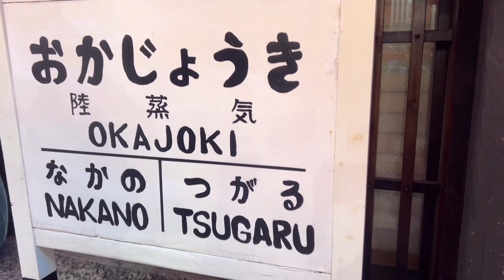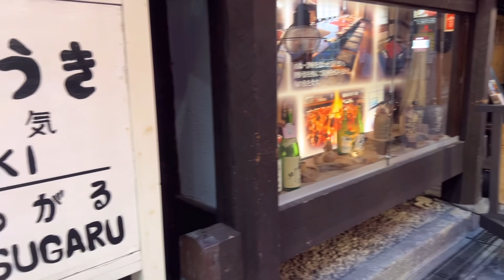Okajoki Nakano Tsugaru Old Izakaya Charcoal Grilled Fish JAPAN